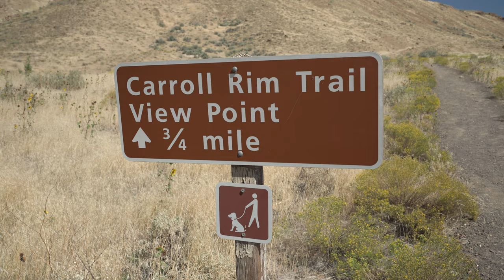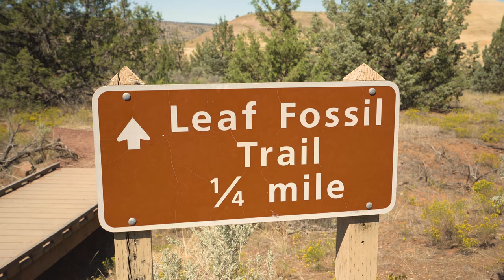Painted Hills Unit - John Day Fossil Beds National Monument, Mitchell, OR - (September 2019)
You can find so many hidden gems if you take the road less traveled. Getting to the John Day Fossil Beds National Monument will require finding and taking those roads. The Painted Hills Unit of the monument area is not on the way to anywhere. This trip will require you to make a specific plan to visit.

But your reward when you do finally make the time to see this natural wonder of Oregon is unbelievable. Pictures and videos do not do it justice. The fairly secluded nature of the park means it is not as heavily traffic as you might expect.